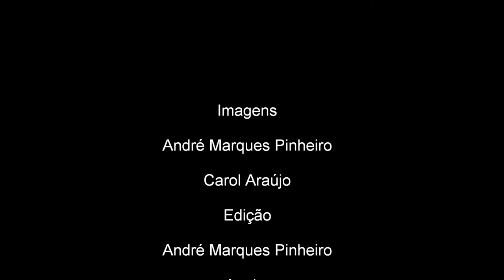Diego Silva free surf em Tabatinga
Vídeo de suf do atleta Potiguar Diego Silva, destruindo as ondas da praia de Tabatinga-RN